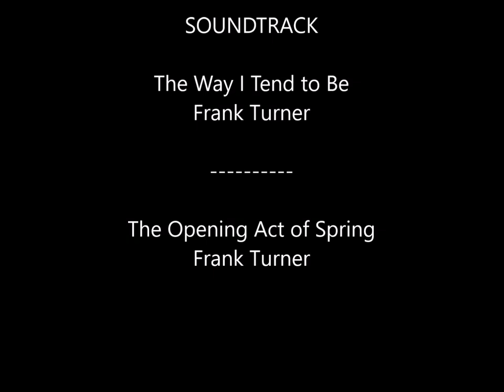Kayaking Costa Rica, Pt. 1 Sarapiqui River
The Army Of Darkness takes on international waters on the Sarapiqui River in Costa Rica. Next videos will be the Pacuare and Toro Rivers.